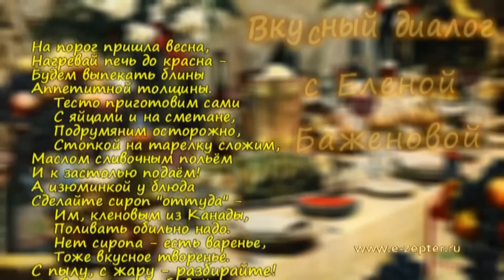Как приготовить Блины на сметане / Sour cream pancakes with maple syrup ♡ English subtitles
Приготовление сметанных блинов с кленовым сиропом - видео рецепт. Вместо кленового сиропа можно использовать варенье, джем, сметану - всё, что вам нравится.

★ Продукты:
- 200 г пшеничной муки,
- 1 стакан сметаны (10%),
- 2 яйца,
- 1 ст.ложка сахара,
- 1 ч.ложка соды,
- 1 щепотка ванили,
- 1 щепотка соли,
- сливочное масло и кленовый сироп по вкусу.